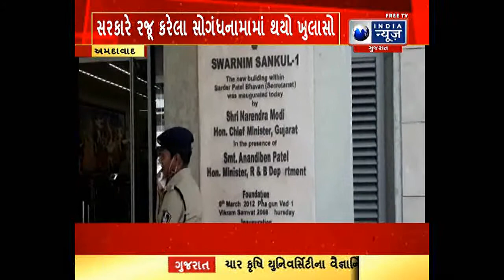ગુજરાતમાં ફાયર સેફ્ટી માટે હાઈકોર્ટમાં દાખલ થયેલી સુઓમોટો અરજી પર સુનાવણી શરૂ થઈ